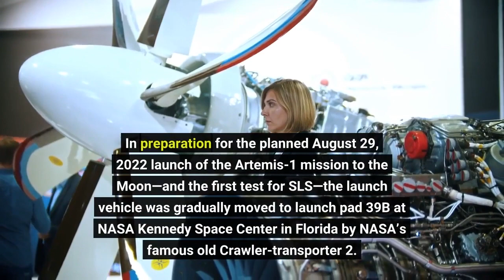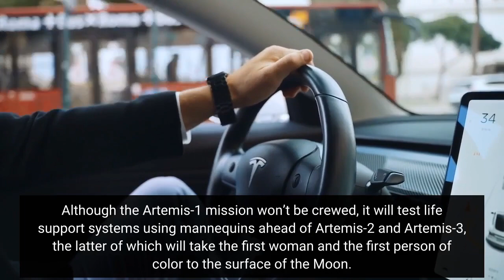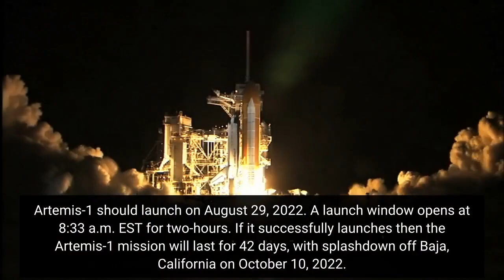In Photos The Most Jaw Dropping Rocket Launch Since 1973 Is Now Just 12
Space agency NASA has surprised everyone by rolling out its huge Space Launch System (SLS) rocket a few days ahead of schedule. In preparation for the planned August 29, 2022 launch of the Artemis-1 mission to the Moon—and the first test for SLS—the launch vehicle was gradually moved to launch pad 39B at NASA Kennedy Space Center in Florida by NASA’s famous old Crawler-transporter 2. Standing 322 ft. high, SLS will be the most powerful rocket in the world to launch since the last Saturn V “Moon rocket” took the Skylab space station into Earth orbit in 1973. It took almost 11 hours for the rocket to make the journey from NASA’s Vehicle Assembly Building—the largest single-story building in the world at 526ft. —to the launch pad. The rollout is the precursor to a launch that will mark the beginning of humanity's return to the Moon. The last humans to step on the lunar surface were Apollo 17 astronauts Jack Schmitt and Gene Cernan in 1972. Although the Artemis-1 mission won’t be crewed, it will test life support systems using mannequins ahead of Artemis-2 and Artemis-3, the latter of which will take the first woman and the first person of color to the surface of the Moon. Artemis-1 is an un-crewed flight test mission during which NASA’s Orion spacecraft, European Service Model (ESM) and SLS will fly to the Moon. The spacecraft and rocket will launch, orbit the Earth, and then send Orion and the ESM to enter an elliptical orbit of the Moon that will see them get to within 62 miles above its surface and about 40,000 miles beyond it. That’s farther than any spacecraft built for humans has ever flown. The mission will last about three weeks with the Orion capsule splashing down of Baja, California just after ditching the ESM. Artemis-1 should launch on August 29, 2022. A launch window opens at 8:33 a.m. EST for two-hours. If it successfully launches then the Artemis-1 mission will last for 42 days, with splashdown off Baja, California on October 10, 2022. NASA as said previously that it can launch the rocket on August 29 only if it’s on the launchpad by August 18, 2022—and now it is. However, other possible launch dates include September 2 and September 5. Tentatively scheduled for 2024, Artemis-2 will be a repeat of Artemis-1, but with four astronauts on board to test Orion’s life support systems. The shorter 10-day mission will begin with launch and two orbits of the Earth before it goes 4,600 miles beyond the far side of the Moon. Splashdown for Artemis-2 will be in the Pacific Ocean. After that will come Artemis-3. A 30 day mission will see Orion—with four astronauts inside—rendezvous with an embryonic Lunar Orbital Platform-Gateway, before one female astronaut and one male astronaut descend in a SpaceX Starship vehicle to the lunar surface close to Shackleton Crater at the Moon’s South Pole. The mission will involve four spacewalks in 6.5 days.